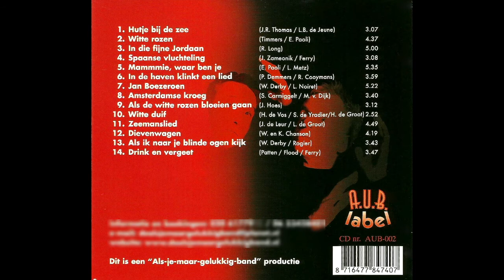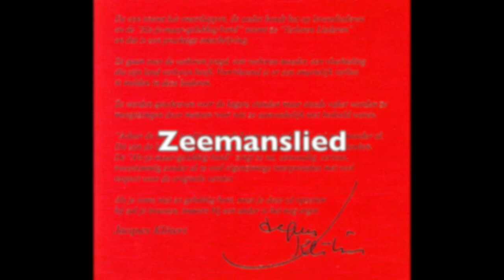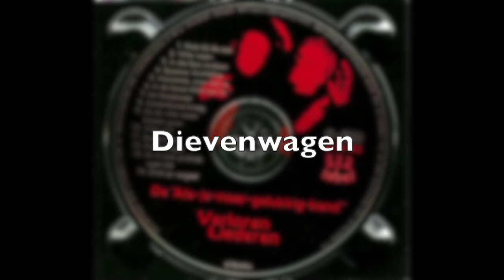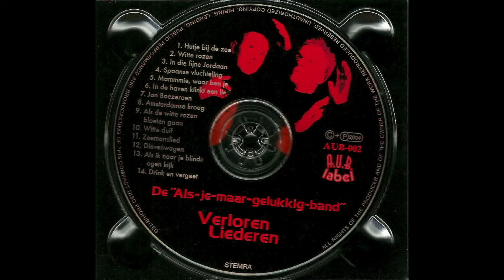De "Als-Je-Maar-Gelukkig-Band" Verloren Liederen (Full Album)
Zang: Wim Beugel en Jan Haver
Accordeon en toetsen: André vrolijk
Drums en castagnetten: Maarten Kruijswijk
Gitaar: Martien Oster
Bas: Henk Bakker
Viool: Caroline Wagner
Arrangementen: André Vrolijk
Opgenomen in de River Studio te Alkmaar, februari 2004
Geluidstechniek, mixage en mastering: Frenk v. Kasteren
Fotografie: Ton van der Heide, Haarlem
Met dank aan: Jacques Klöters (voorwoord)

-TIJDCODES-
00:00 - Hutje bij de zee
03:09 - Witte rozen
07:09 - In die fijne Jordaan
12:50 - Spaanse vluchteling
16:00 - Mammie waar ben je
21:37 - In de haven klinkt een lied
25:38 - Jan Boezeroen
31:01 - Amsterdamse kroeg
34:43 - Als de witte rozen bloeien gaan
37:56 - Witte duif
40:50 - Zeemanslied
45:40 - Dievenwagen
50:02 - Als ik naar je blinde ogen kijk
53:47 - Drink en vergeet